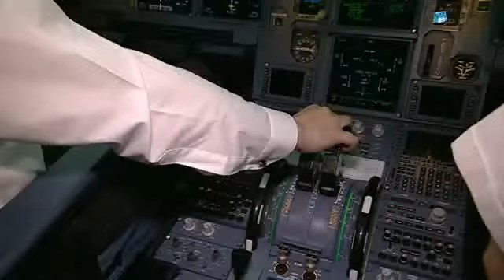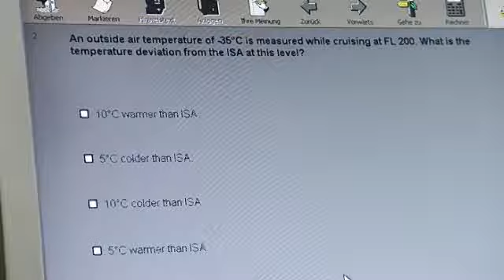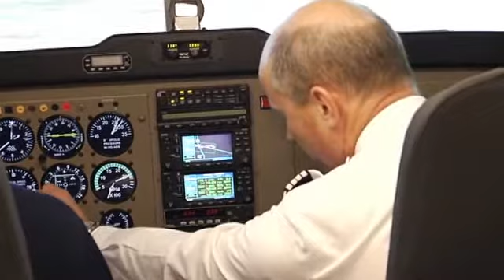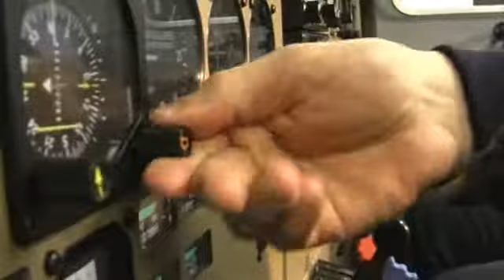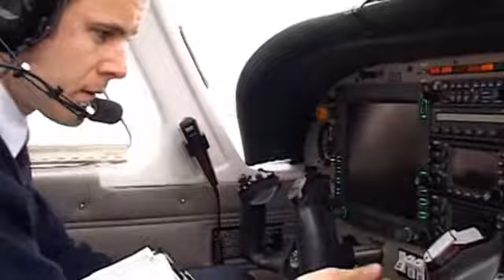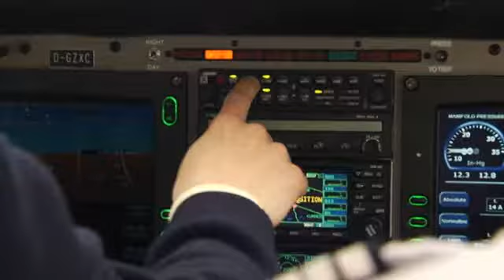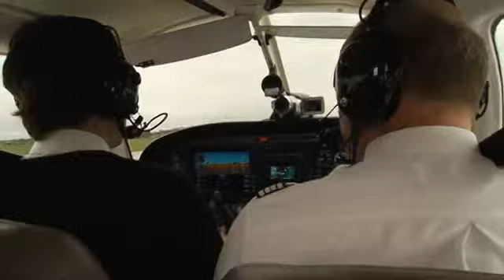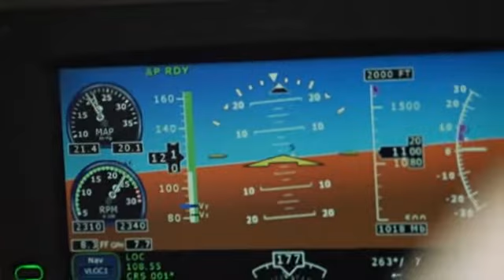NTV Take-Off "Die Flugschule" - Flight Crew Academy / Intercockpit 2008-2009 Teil 5